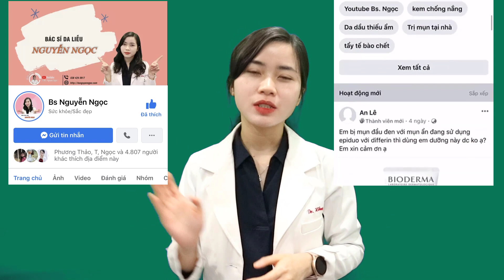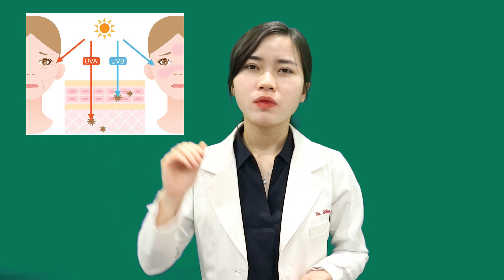Bật mí 5 cách TRỊ THÂM sau NẶN MỤN hiệu quả | Bs Nguyễn Ngọc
Thâm sau nặn mụn? Nặn mụn để lại thâm? Đây là một vấn đề nhức nhối của mỗi chúng ta. Không lo vì hôm nay sẽ là video để trị thâm sau nặn mụn nhé!
Nội dung chi tiết
00:00 Giới thiệu
00:57 Nguyên nhân bị thâm sau nặn mụn
02:47 5 cách trị thâm sau nặn mụn
08:11 Tổng kết
08:39 Kết thúc
Mụn chính là một trong những nỗi ác mộng về mặt thẩm mỹ của rất nhiều người hiện nay. Nặn mụn chính là cách được sử dụng phổ biến để loại bỏ đi các vết mụn cứng đầu. Nhưng với nhiều người chưa biết, không phải mụn nào cũng có thể nặn và lúc nào thì nên nặn mụn. Hơn nữa, việc nặn mụn không đúng cách có thể sẽ dẫn tới tình trạng thâm sau mụn. Mà vết thâm có khi còn cứng đầu hơn mụn. Kể cả là nặn mụn bọc hay đơn giản như nặn mụn đầu đen mà không xử lý tốt cũng có thể để lại thâm rất lâu.

Video hôm nay sẽ là 5 bí quyết để trị thâm sau nặn mụn hiệu quả cho các bạn nhé!

Tham khảo thêm video trị thâm với Derma forte tại đây nữa nhé các bạn

♥ Nhận tư vấn hỗ trợ về Da:
- Nhắn tin trực tiếp :